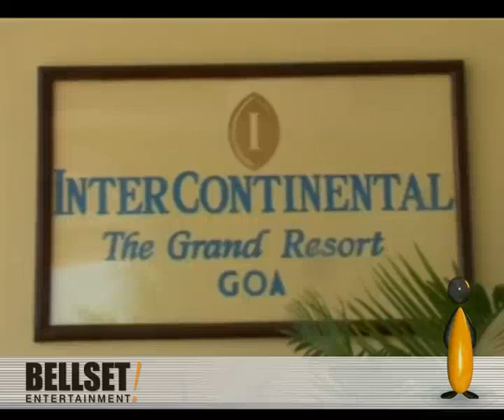An indian Revolution(Goa)2006